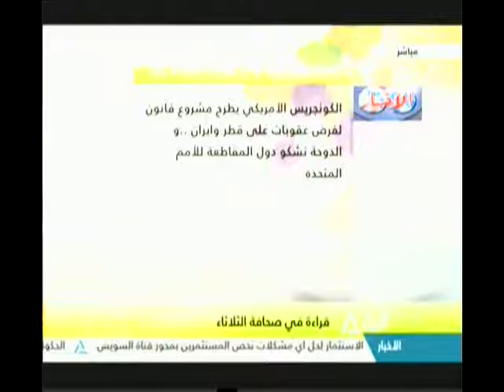هذا الصباح 20-6-2017(قراءة في صحافة الثلاثاء)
بالتعاون مع محافظة القاهرة شباب يتطوعون لتطوير منطقة العسال وعزبة جرجس
الضرائب تقود حملة لتوعية المواطن بضريبة القيمة المضافة